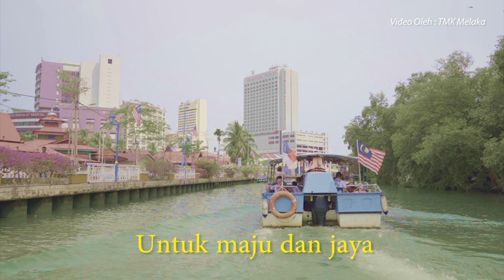Lagu Negeri Melaka | Melaka Maju jaya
Follow facebook : Melaka Kini TMK